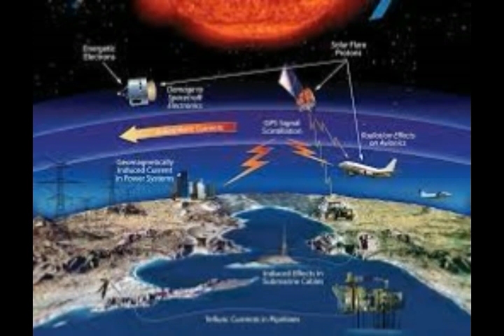New Solar Storm Warning! Charged Particles from Sun to SIDESWIPE Earth! Date of Impact Dec 3rd!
Please Support:
3) Thumbnail image -soalr flare magnetic loops  NASA.jpg